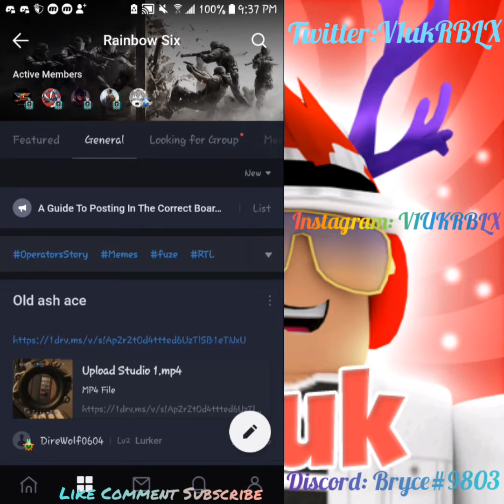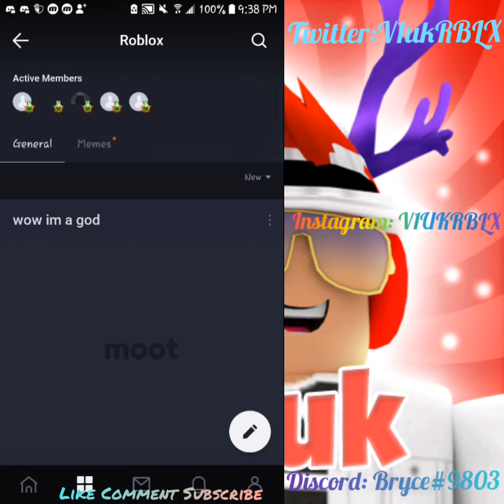Join Moot today!!! [Read Description]